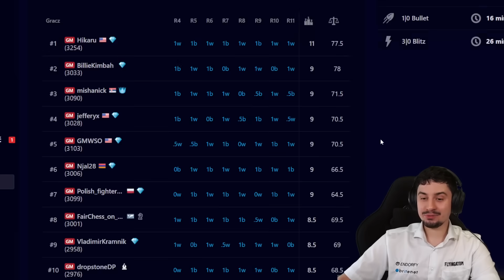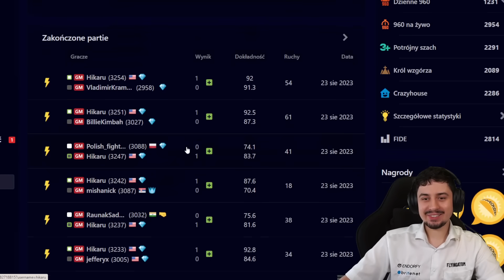Wygrał WSZYSTKIE 11 partii w Titled Tuesday!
0:00 Duda vs. Hikaru!
2:38 Jak grać dalej?
5:27 Szokujący ruch (ale najlepszy)
9:03 Błąd Dudy
10:15 I znowu... :(
11:05 Piękna możliwość w partii
12:26 Złośliwy Hikaru
13:50 Partia się zakończyła...
14:00 Co ten Nakamura